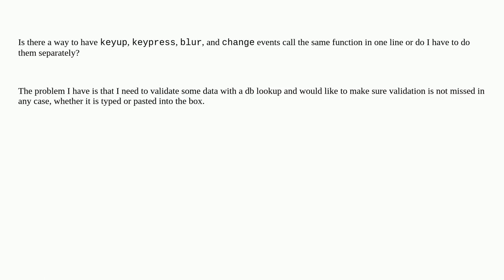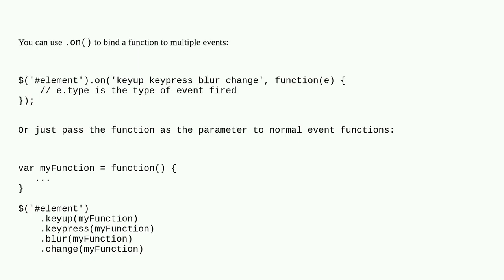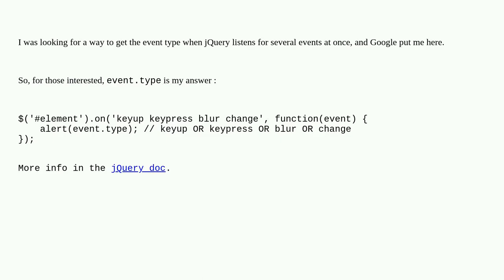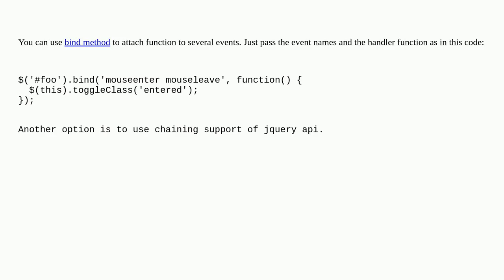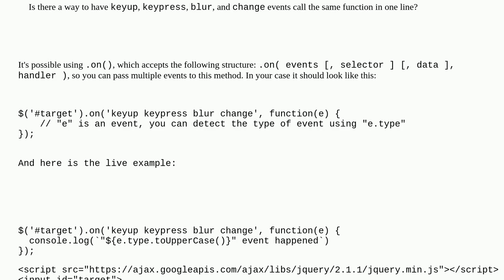How can I trigger the same function from multiple events with jQuery?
A special thanks goes out to the community

  events jquery jquery-events